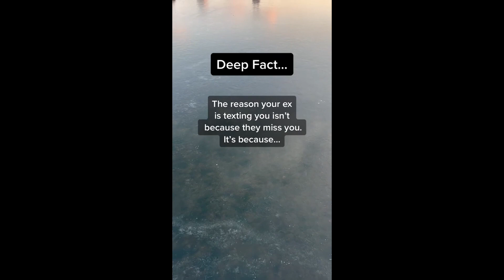Deep Facts.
Psychology Fact
Psychological Fact